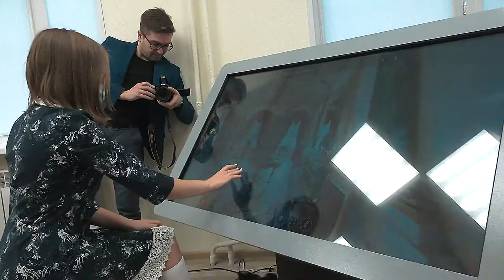Разговор по существу от 20.10.2021